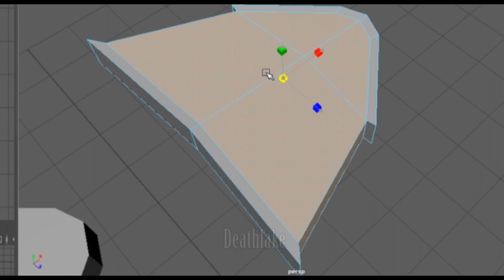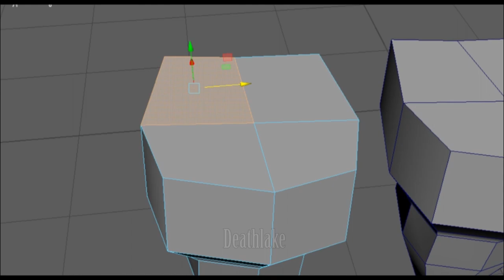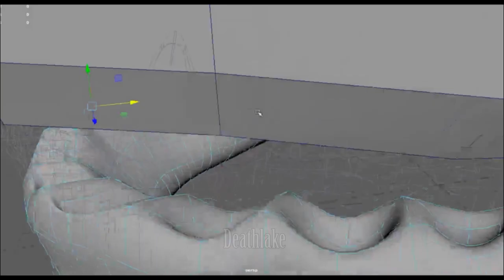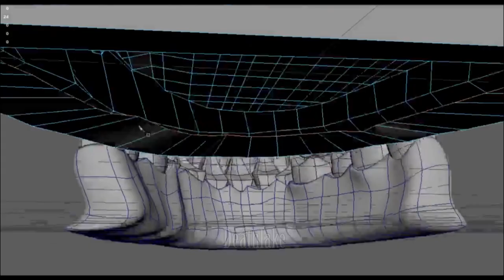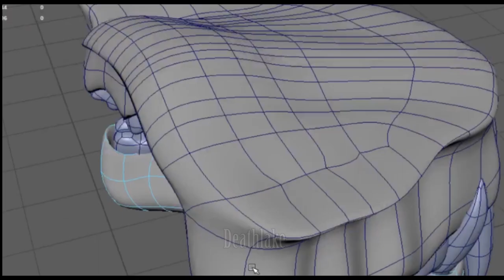3D sharp teeth and gums 3D modelling time-lapse art : Autodesk Maya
Created this 3D sharp teeth and gums  for a uni MA animation project. Almost like a speedpaint but 3D modelling timelapse record of making art version. Created in Autodesk Maya. Going to upload the textured version soon with other assets on this Deathlake channel.How to create teeth  from dust would be a cool tutorial.
Side art and animation channel “Madam Deathlake”
vlogs: suki42deathlake channel
Product reviews: Deathlake speaks
Games at DeathlakeHatesGames
Facebook at Suki42deathlake and “Deathlake vlogs”
Twitter at Suki42deathlake
Instagram  at Suki42deathlake
DeviantArt at Suki42deathlake
Vimeo / Dailymotion/ Wordpress and Artstation at Deathlake
Please do order in preference, with the first answer your most preferred image  while your 4th answer your least preferred!